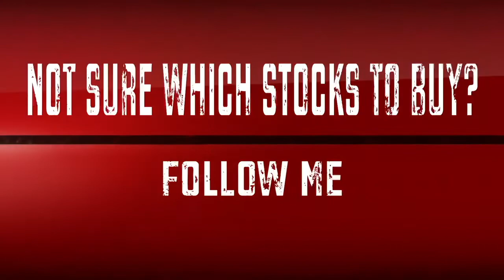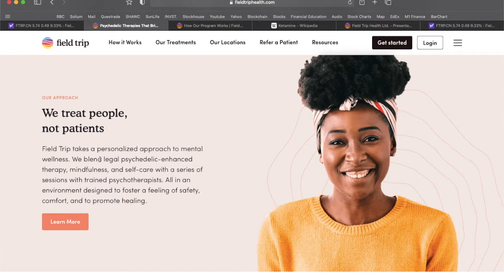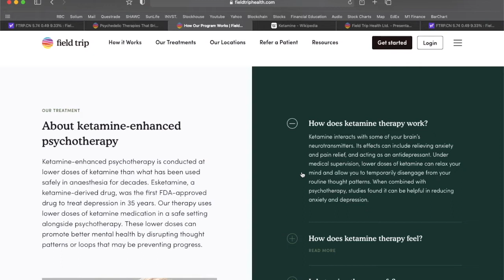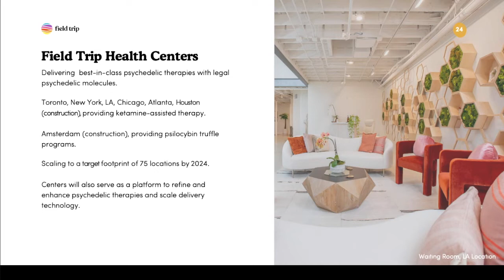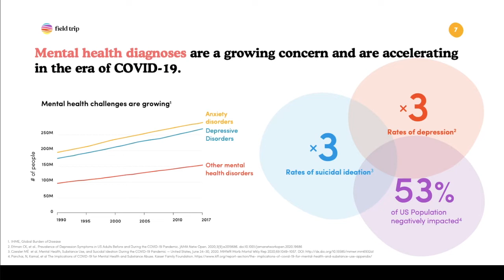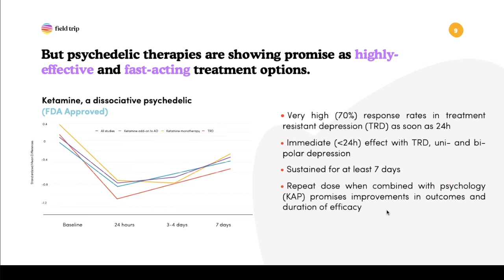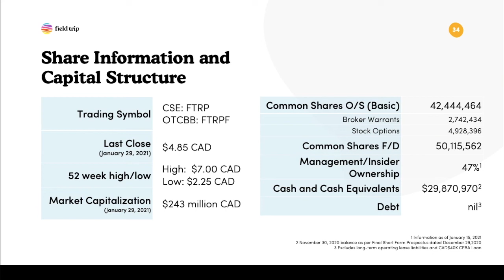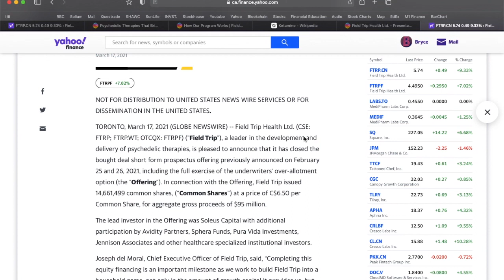10x Penny Stocks to Buy in 2021 | Top Penny Stocks to Buy Now 2021 | Field Trip Stock | FTRP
10x penny stocks to buy in 2021 | Top Penny Stocks to Buy Now 2021 | Field Trip Stock | FTRP

Today we are reviewing Field Trip Health, ticker FTRP. This 10x Penny Stock has an aggressive growth plan over the next few years and offers an innovative alternative for treating Depression and Anxiety in patients. Based on the Field Trip business model I can see huge growth (10x) potential over the next few years and think this Penny Stock is worth a deeper dive. While I do not currently hold shares of Field Trip Health this is definitely one i've added to my 2021 Buy Now list!